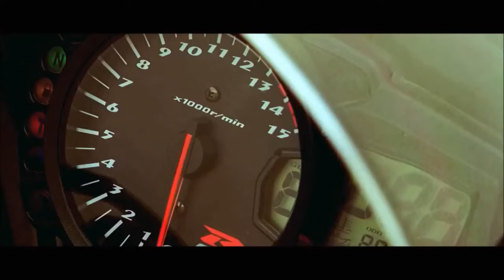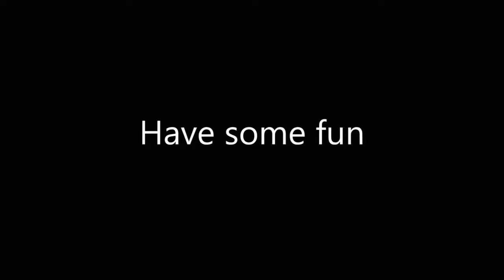dhoom 4 official trailer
DHOOM 4 WILL SET RECORDS
DHOOM3 film went on to gross ₹4 billion (US$59 million) worldwide in just ten days, to become the highest-grossing Bollywood film of all time in international markets at the time and as of August 2016 is the fifth highest-grossing Indian film of all time.It was the 77th highest grossing film of 2013 worldwide. The film was screened during the 2014 International Film Festival of India in the Celebrating Dance in Indian cinema section.